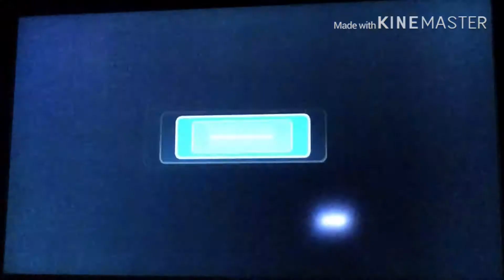Super Mario Galaxy 2 Part 61- Ghost Luigi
Hope you enjoy and check out Stephen’s channel at Ravenna Railfan 4070